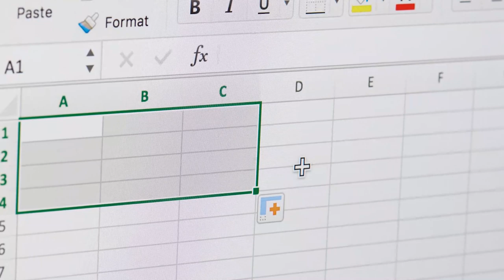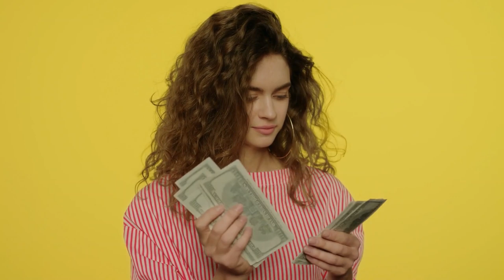¿QUE TIENEN LOS POBRES EN LA CABEZA?, Habitos y FRASES que te Mantienen Pobre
▼ABRIR▼ Entiende COMO MATAR tu Mente Pobre

// CONECTA CONMIGO //

Vídeos imprescindibles